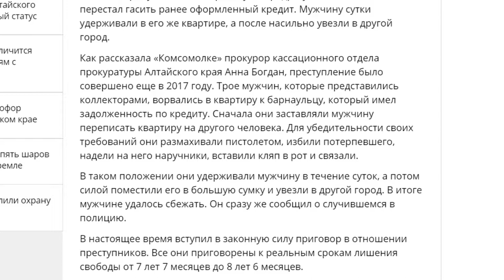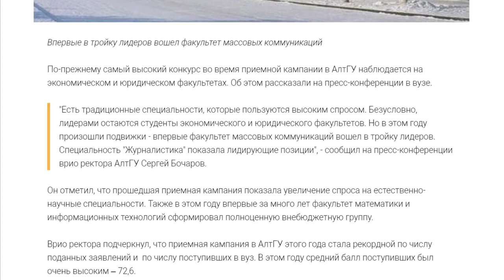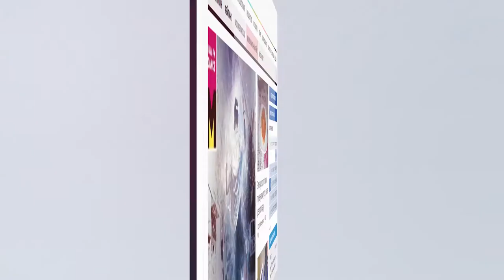О чем пишут издания «Сибирской медиагруппы» — обзор 28.12.2018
За что барнаульца в сумке вынесли из дома и увезли в другой город, какие из профессий в крае в числе самых востребованных, и как живут бийские католики? - о наиболее заметных новостях «Сибирской медиагруппы» - в  кратком обзоре.